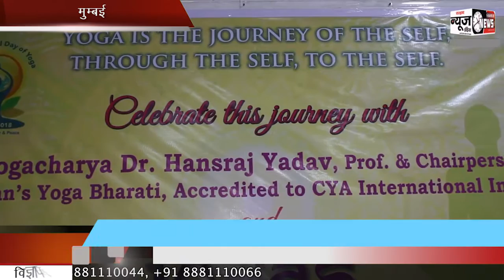International Yoga Day 2018 |,व्यास योगा द्वारा योग | SNI NEWS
International Yoga Day 2018 |,व्यास योगा द्वारा योग